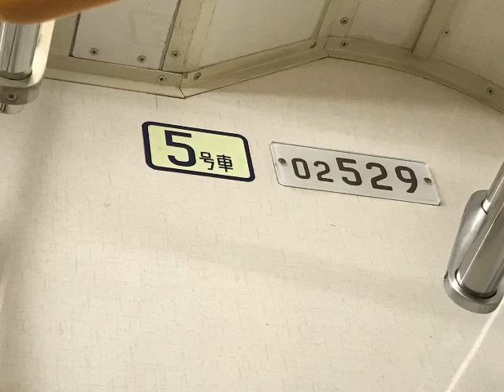東京メトロ丸ノ内線 02系29F 茗荷谷〜池袋 全区間走行音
2018年10月より廃車が始まってしまった 東京地下鉄（帝都高速度交通営団）02系の走行音です。

走行音収録はお早めに！